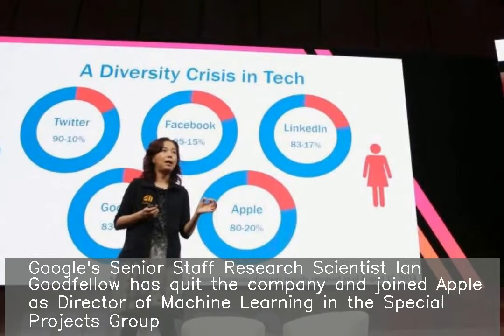Another top AI researcher at Google quits to join Apple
Google's Senior Staff Research Scientist Ian Goodfellow has quit the company and joined Apple as Director of Machine Learning in the Special Projects Group. This comes after Ian's former boss, Google's AI chief John Giannandrea, joined Apple last April. Goodfellow is known for inventing GAN that can generate fake visual imagery and has been misused to create fake porn videos.